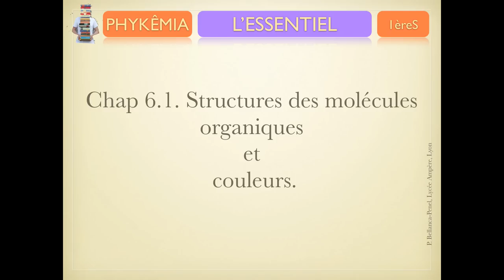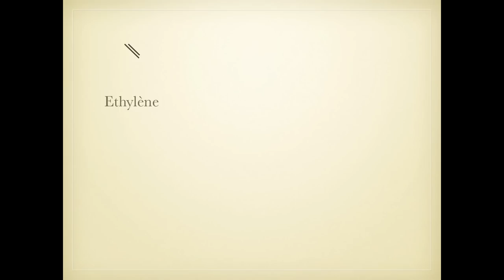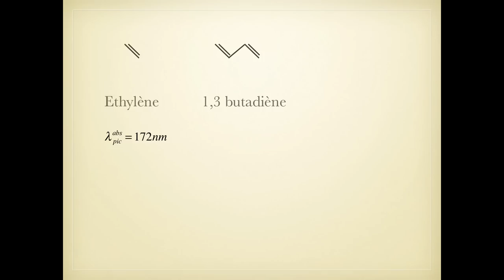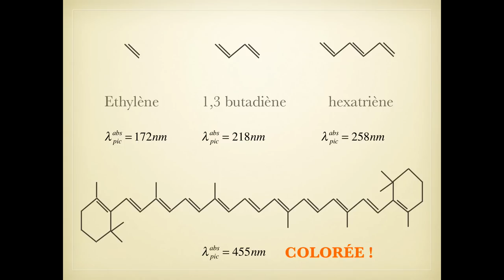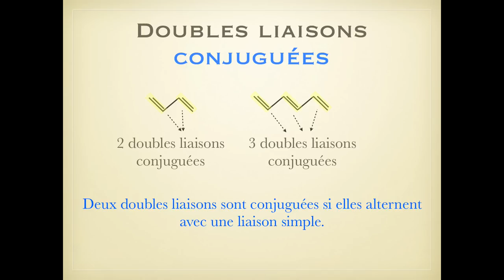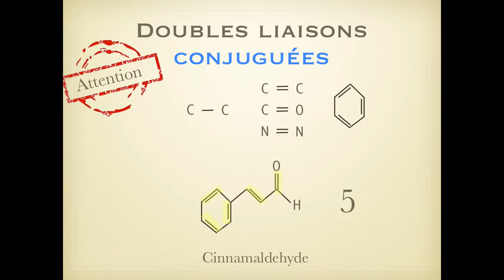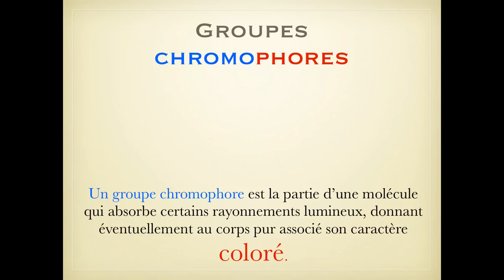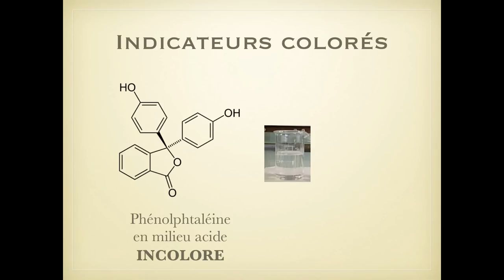C.6.1. Structure des molécules et couleur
Essentiel du cours sur la relation entre structure des molécules organiques et couleur des substances.
Classe inversée de première S du lycée Ampère, Lyon